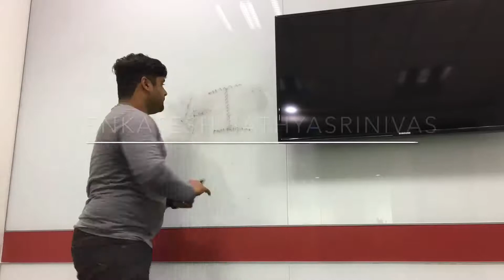Bangalore street food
This is my 13th vlog of my daily vlog series. This evening we wanted to explore tasty fast foods. We went to explore a place which prepares vadapav. Watch out for more.